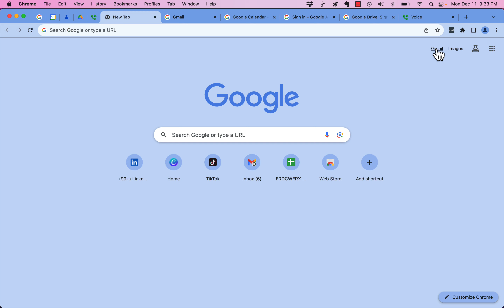How do I remove Google Accounts from the Google or Gmail Sign In Screen?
I demonstrated how to remove Google Accounts from the Google/Gmail Login screen.